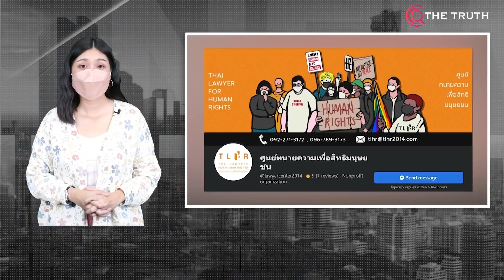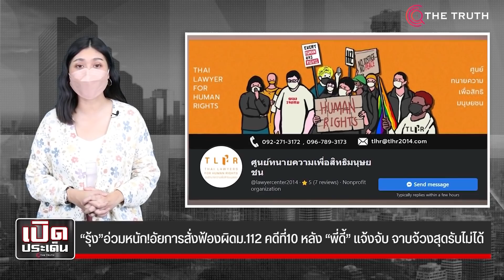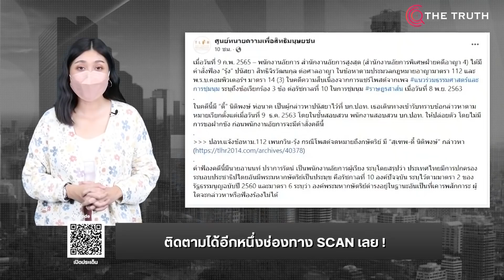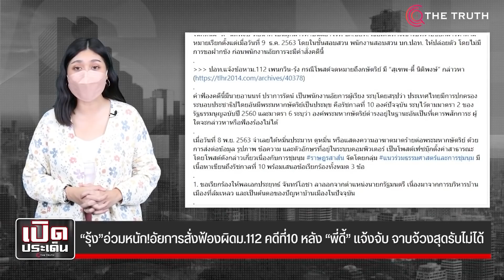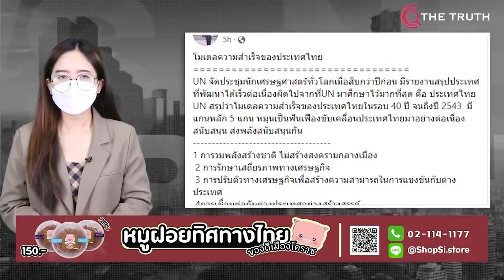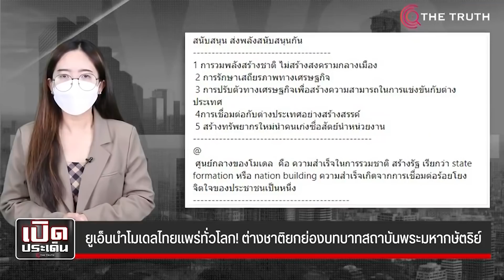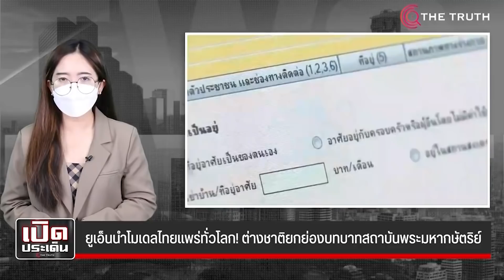ยูเอ็นชูไทยโมเดล ประยุทธ์อยู่ยาว แดงทั่วปท.หนุนพรึบ